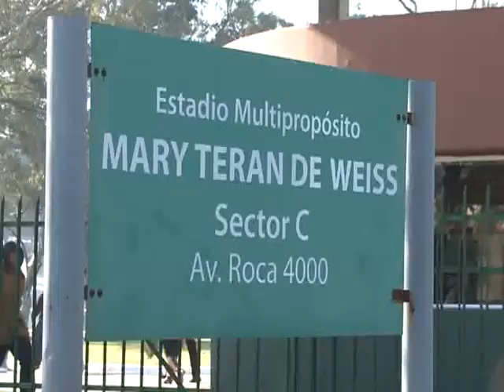Argentina vence 2-0 a Kazajistán en la Copa Davis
Con una sólida actuación, Argentina se adelantó 2-0 frente a Kazajistán, por los cuartos de final de la Copa Davis, gracias a los buenos triunfos de Juan Martín del Potro y Juan Mónaco. Mañana se juega el dobles desde las 11.
Del Potro venció por 6-2, 6-1 y 6-2 a Mikhail Kukushkin, en el segundo punto, mientras que en el primer partido, el tandilense Juan Mónaco le ganó por 6-3, 6-0 y 6-4 al kazajo Andrey Golubev.

La presencia de Del Potro, 19 del ranking mundial, era muy esperada en Buenos Aires ya que no jugaba en Copa Davis como local desde la fallida final del 2008.

Y el tandilense golpeó de entrada y le quebró en el primer game al europeo para deleite de las 12.000 personas que se acercaron a verlo en el Parque Roca.

Con esa ventaja y apoyado en la seguridad de su saque, el argentino fue construyendo una cómoda victoria.

Un nuevo quiebre, en el séptimo juego, le dio una ventaja de 5-2 al argentino que manejó el cotejo con su golpe de derecha.

Si bien el europeo, 67 del mundo, puso más ganas que su compatriota Golubev (el que jugó contra Mónaco), poco pudo hacer ante la potencia de Del Potro, que cada vez que quiso, sacó diferencias.

Tras ganar el primer set por 6-2, Del Potro, al igual que en el primer set, quebró de entrada en el segundo y como su saque funcionó a la perfección, no tuvo problemas en ampliar la ventaja.

Otro quiebre, en el quinto juego, le permitió al tandilense estirar la diferencia a 4-1.

A esa altura, el partido se convirtió en un trámite para el argentino, que con mucha facilidad se llevó el segundo parcial por 6-1.

Lo mismo ocurrió en el tercer set: Del Potro, un jugador con nivel de top ten, hizo lo que quiso ante el europeo, que ni siquiera podría complicarlo en una cancha rápida, su favorita.

Así el argentino cerró el pleito con comodidad y le dio el segundo punto a la Argentina.

En el primer partido de la jornada, como era de esperar, el encuentro arrancó parejo, con los dos jugadores estudiándose y a su vez adaptándose a la cancha y a la baja temperatura reinante en el Parque Roca, que por la mañana tuvo una temperatura de 7 grados.

En los primeros cinco juegos, cada tenista conservó su saque, aunque siempre resultó evidente la mejor movilidad y rendimiento del tenista argentino.

Y así fue que en el sexto juego, Mónaco se quedó con el primer quiebre y la ventaja de 4-2, que luego estiró a 5-2 con su saque.

La diferencia le aportó más traquilidad al tandilense, que con el envión se quedó con el primer parcial por 6-3.

La brecha se agrandó en el comienzo del segundo set, cuando el argentino acentuó la agresividad de su juego y consiguió dos quiebres consecutivos y se adelantó 3-0.

Alentado por las 10.000 personas presentes en el estadio Mary Terán de Weiss, Mónaco mantuvo el ritmo ganador en el segundo parcial, no le dio ninguna chance al kazajo y se impuso en el segundo set por 6-0.

Un nuevo quiebre, en el comienzo del tercer set, le sirvió al argentino para aumentar su tranquilidad y consolidar su rendimiento ante un rival muy mediocre.

Con esa luz de ventaja, el argentino mantuvo su solidez y así consiguió cerrar el parcial por 6-4, que le aportó el primer punto a la Argentina.

De esta manera, Mónaco completó una de sus mejores actuaciones en la Copa Davis ante un rival muy flojo, a quien ya le había ganado dos veces este año: en el Masters 1000 de Madrid y en la Copa Mundial por equipos de Dusseldorf.

Golubev, el tenista de mejor ranking de los kazajos (45) llegó a Parque Roca con con pésimos antecedentes sobre polvo de ladrillo este año, ya que no ganó ninguno de los diez partidos que jugó.

Mañana, la serie continuará a las 11 con el partido de dobles entre Juan Ignacio Chela y Eduardo Schwank frente a los kazajos Yuri Schukin y Evgeny Korolev.

El sábado culminará la serie a partir de las 10, cuando Del Potro se mida con Golubev y Mónaco frente a Kukushkin, aunque si la serie está definida los capitanes tienen la potestad de cambiar a los tenistas hasta dos horas antes del inicio del partido.

El ganador de esta serie, que se desarrollará entre jueves y sábado -porque el domingo habrá elecciones en la Ciudad de Buenos Aires- jugará entre el 16 y 18 de septiembre frente al vencedor del cruce que animarán este fin de semana Suecia y Serbia, en la ciudad escandinava de Hamlstad.